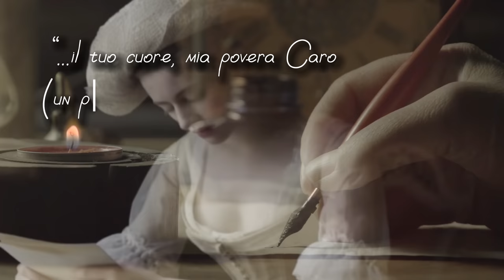Lady Caroline Lamb: la “Stalker” di Lord Byron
🙋‍♂️ Mi trovate anche qui:
📩 Richieste commerciali - Business requests:
business(at)vanillamagazine.it